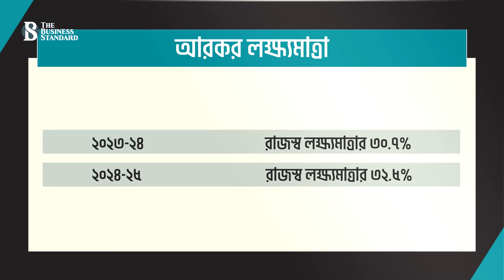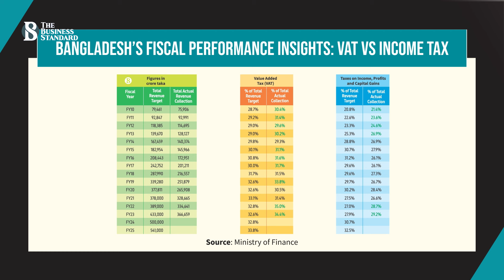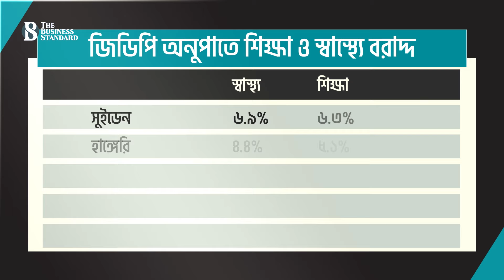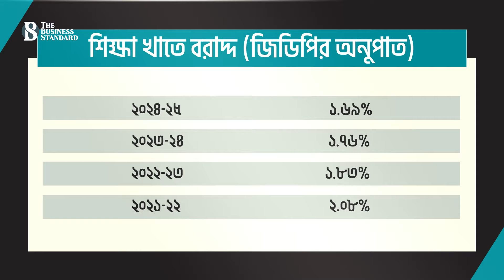সামাজিক সুরক্ষায় কতটা আন্তরিক সরকার? | Social Safety | Vat | Bangaladesh | The Business Standard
What about the social safety net of Bangaladesh?
২০২৪-২৫ অর্থবছরের প্রস্তাবিত বাজেটে ৫ লাখ ৪১ হাজার কোটি টাকা রাজস্ব সংগ্রহের লক্ষ্য নির্ধারণ করেছে সরকার। মূল্য সংযোজন কর- মূসকের মাধ্যমে এর প্রায় ৩৪ শতাংশ আদায়ের পরিকল্পনা উত্থাপন করেছেন অর্থমন্ত্রী। ২০২৩-২৪ অর্থবছরে এর হার ছিলো ৩২ দশমিক ৮ শতাংশ।